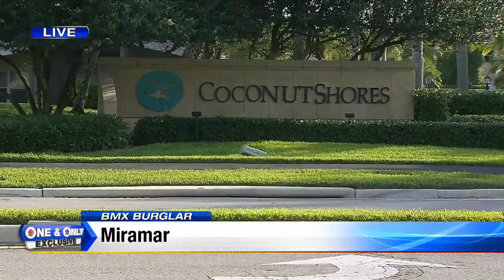Custom BMX bike stolen weeks before big race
Ethan is set to take his talents to the world stage later this month at a competition in Colombia but had his bike stolen weeks before the big race.